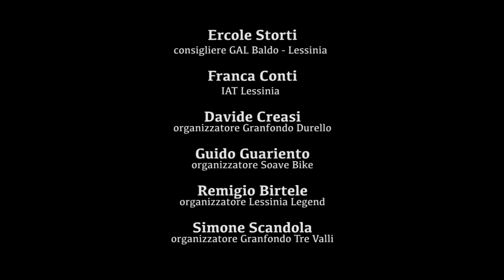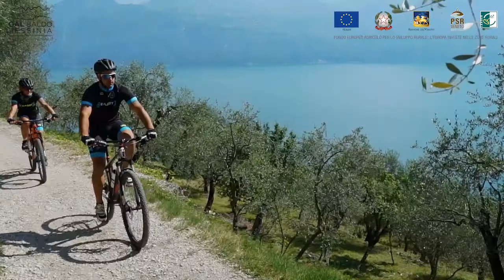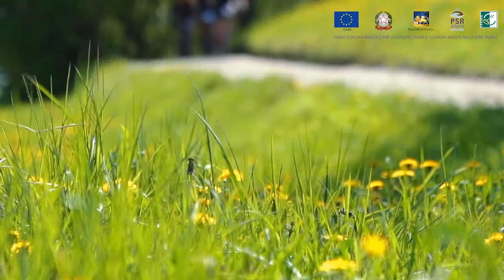BLB, Baldo Lessinia Bike Intervista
TURISMO E SPORT IN LESSINIA AI TEMPI Covid19: CAMBIAMENTI, SPERANZE, OPPORTUNITA' E DIFFICOLTA'.🚵🙂😎

Ne abbiamo parlato con i ragazzi del Baldo Lessinia Bike BLB, costretti ad annullare tutte le manifestazioni sportive in programma a causa dell'emergenza sanitaria

Come sarà la ripartenza?
Per il territorio una situazione così difficile potrebbe rivelarsi un'occasione rilancio?